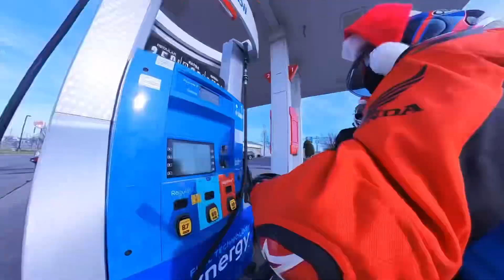Little Christmas ride